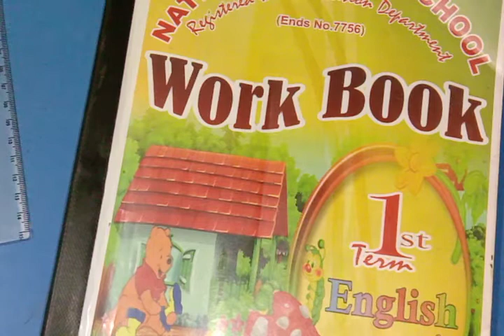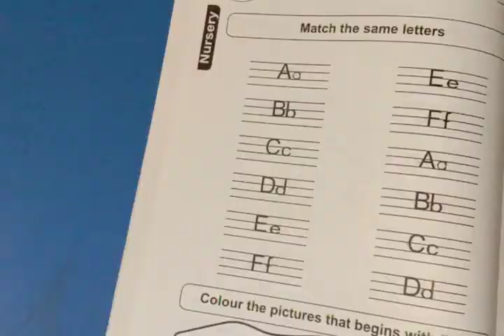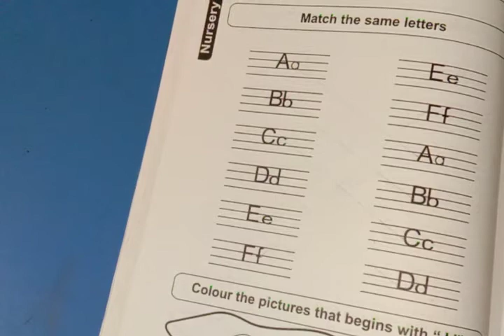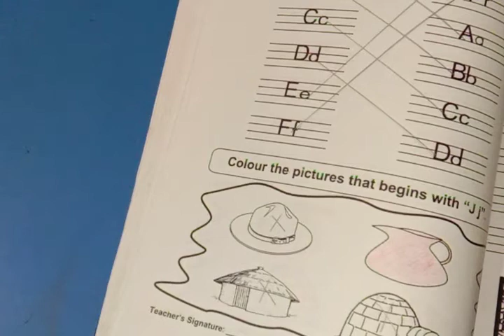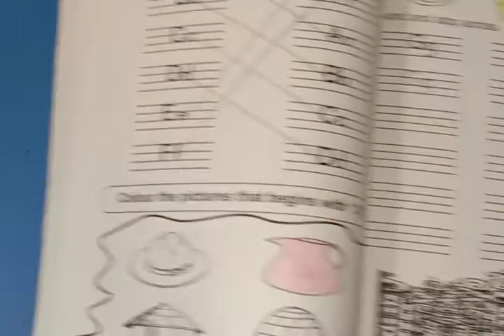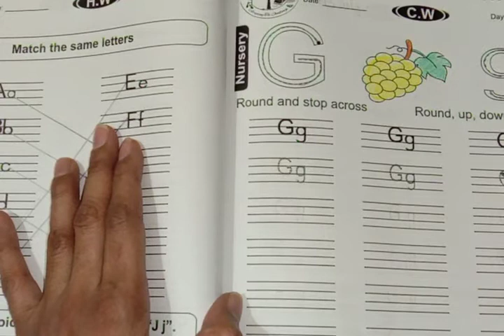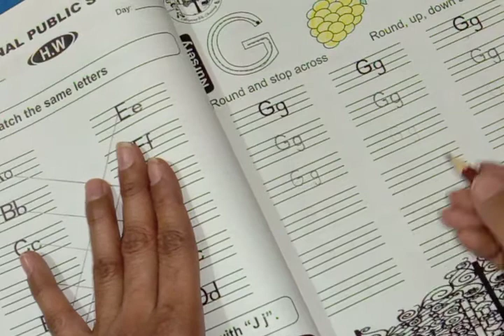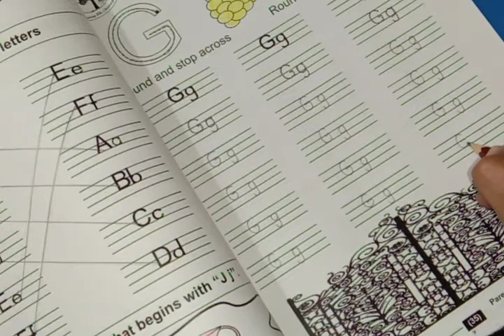Class Nursery English 1st term page no 31 to 36